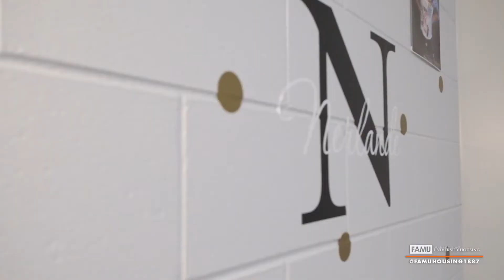Episode 6 Day in the Life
The Office of University Housing (OUH) is committed to providing students with a safe and healthy exceptional student experience effectively managed through supporting students’ academic pursuits,  personal growth, sense of community, civic responsibility, and an appreciation of diversity.
famu.edu/housing
@FAMUHousing1887 on Instagram, Twitter & Facebook